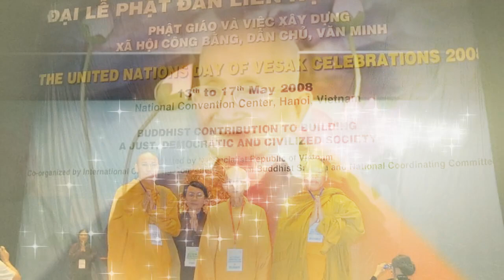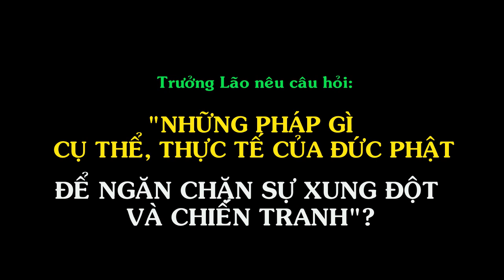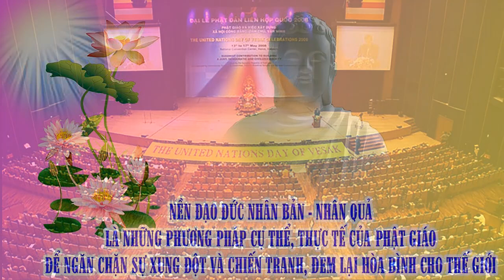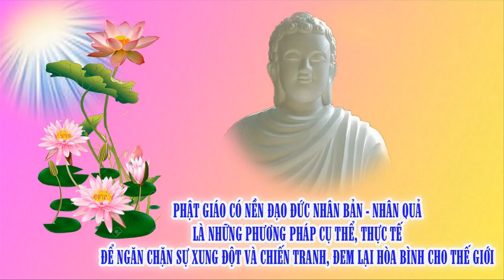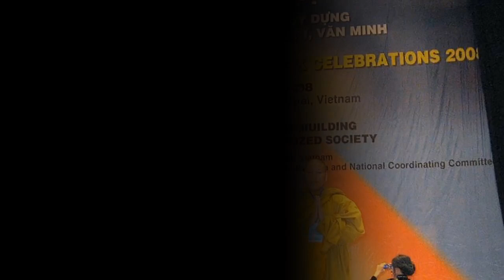Câu hỏi gây chấn động tại Đại Hội Phật Giáo Thế Giới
A LA HÁN
Bậc A La Hán xuất hiện làm chấn động, đảo lộn tư tưởng triết học, thần học, thền học v.v... Dựng lại nền đạo đức nhân bản - nhân quả, giúp loài người xây dựng cuộc sống thế gian thành cộc sống Thiên Đàng, Cực Lạc.